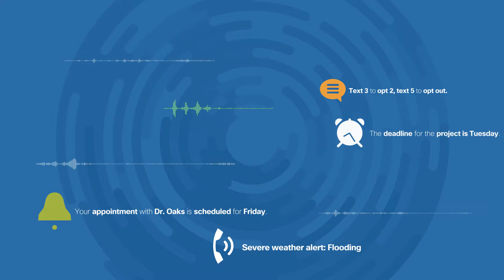A Brief Overview of Tropo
Tropo makes it easy to add capabilities like calls, text messages, and conferences into any application or business process. Use the web technologies you already know and Tropo’s powerful cloud APIs to automate communications without needing to install software, bear up-front costs, or handle long-term maintenance.  Tropo is part of Cisco.